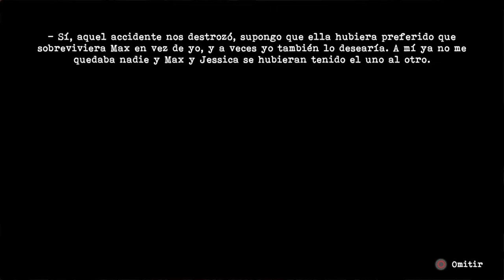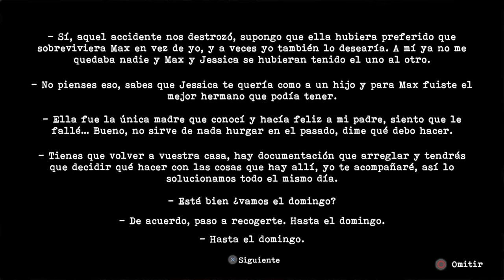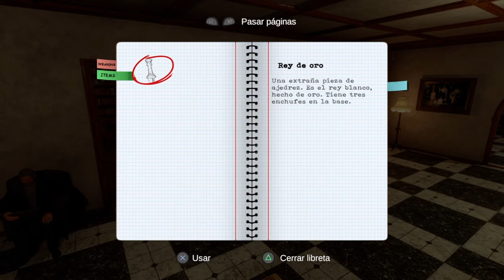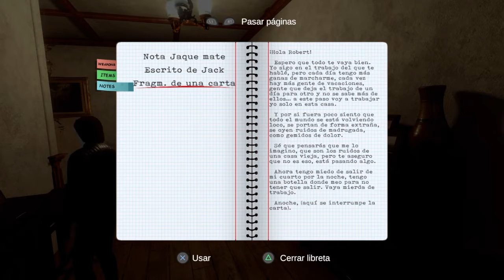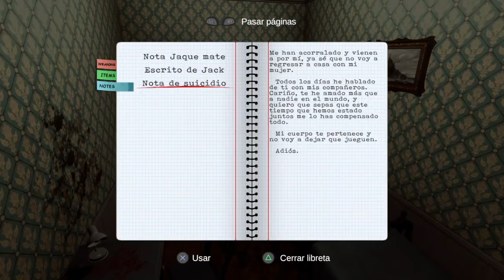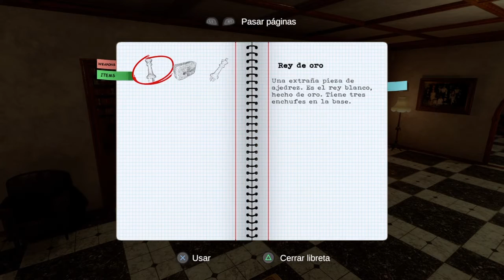GUÍA Dawn of Fear Ps4 - Gameplay parte 1 - Homenaje Español a los Survival Horror de los 90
DAWN OF FEAR guía en español de este homenaje español a los survival horror de los 90, camaras fijas, manejo modo tanque, todo un clásico.

También en Tik Tok: bukowsky88